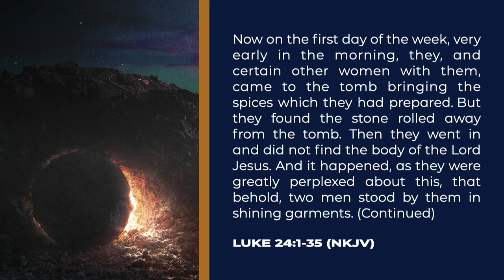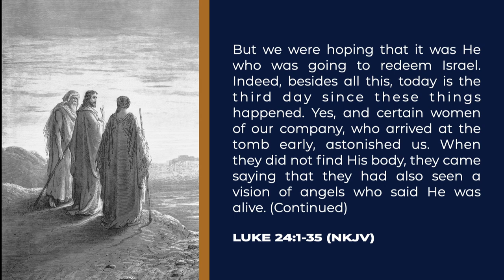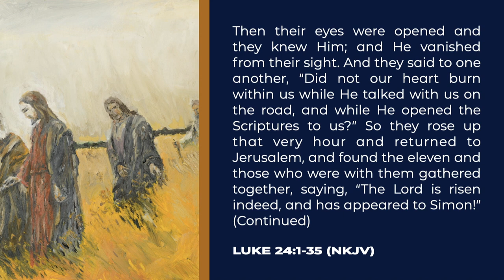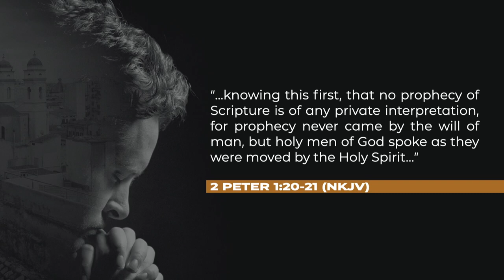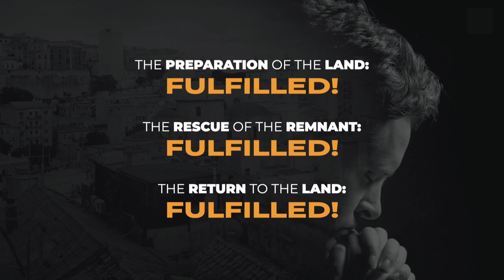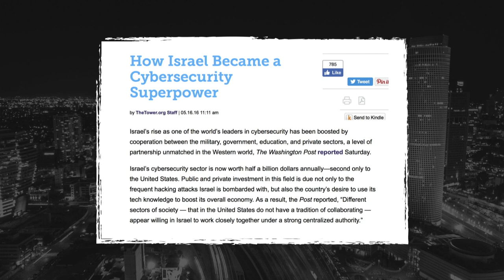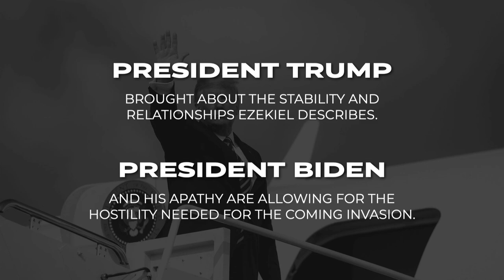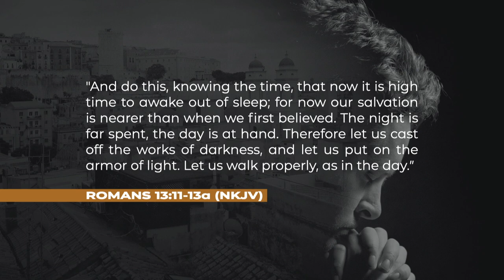Die dae van Esegiël: Amir Tsarfati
Klik hier om die Afrikaanse vertaling van hierdie boodskap te sien of af te laai

Terwyl ons na hierdie wêreld kyk, lyk dit asof baie daarvan uitmekaar val.
Soms is die slegte tye egter nie so erg as wat ons dink dit is nie.
Ons het eenvoudig 'n Bybelse perspektief nodig. Dit is die standpunt
wat Amir Tsarfati verskaf in sy lering, Die dae van Esegiël. Wat lyk soos
globale waansin, pas eintlik presies in by wat 2500 jaar gelede geprofeteer is.
Die wonderbaarlike herstel van die land en die volk Israel, sê vir ons dat die tyd
van die Here se wederkoms waarskynlik naby is. Dit herinner ons ook daaraan
dat God besig is om Sy plan uit te voer te midde van wat lyk na
'n wêreld wat op hol is.